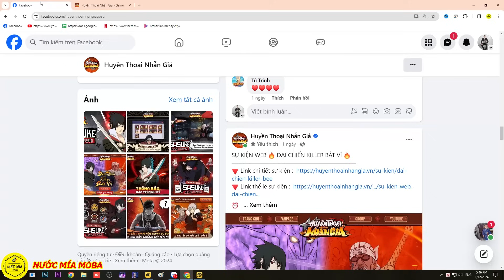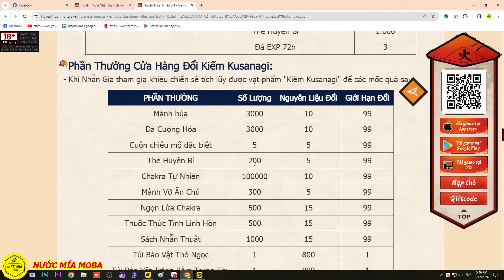Huyền Thoại Nhẫn Giả - Review Sức Mạnh Của SASUKE AKATSUKI E5 Tiên 1 Với 6 Triệu 5 Công Và Event WEB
Thông tin các Giftcode Chung:
Quà Mừng Chiêu Mộ - MUNGCHIEUMO
Quà Chào Mừng Nhẫn Giả  - CHAOMUNGNHANGIA
Quà Chào Mừng Tân Thủ - CHAOMUNGTANTHU